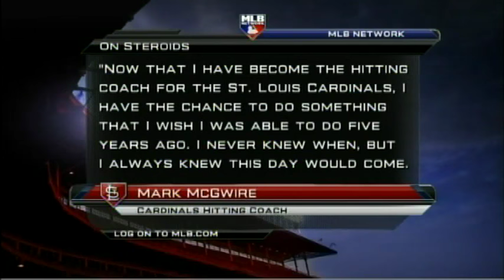Mark McGwire Steroids Admission #3